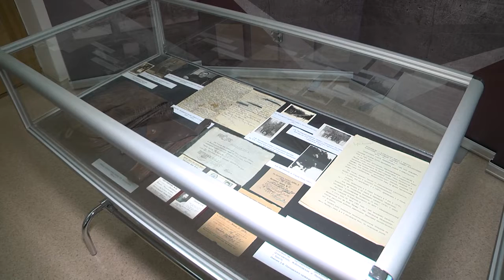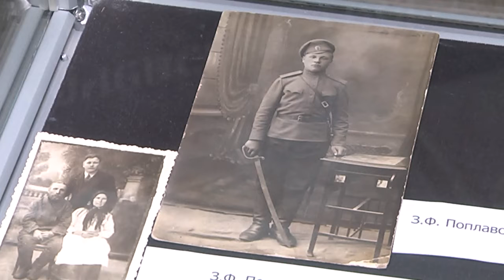2022-09-23 г. Брест. 3 часть проекта «Герои былых времен»: З.Ф.Поплавский. Новости на Буг-ТВ.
3 часть проекта Брестского краеведческого музея «Герои былых времен»: З. Ф. Поплавский.
2022 год официально назван Годом исторической памяти. И это неспроста: ведь память о Великой Отечественной войне для белорусского народа поистине священна. И именно в этом году Брестский областной краеведческий музей начал свой проект под названием «Герои былых времен», основная задача которого – знакомство широкой общественности с известными личностями, уроженцами Брестчины, участниками Великой Отечественной войны. Проект рассчитан на четыре мероприятия, на каждом из которых будет представлена выставка мемориальных предметов. 22 сентября в стенах музея состоялось уже третье знакомство с известной исторической личностью. О ком именно идет речь и как проходило мероприятие расскажет наш корреспондент.